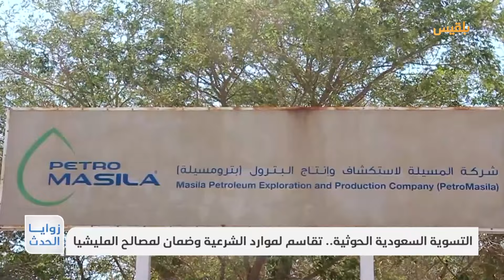التسوية السعودية الحوثية.. تقاسم لموارد الشرعية وضمان لمصالح المليشيا | تقرير: نجيب العدوفي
مجددا رئيس مجلس القيادة الرئاسي رشاد العليمي يزور محافظة حضرموت قادما من السعودية في زيارة ثانية للمحافظة خلال عام.
هذه الزيارة تحمل في طياتها أجندة من بينها إعادة تصدير النفط المتوقف منذ أكتوبر من العام 2022 جراء استهداف مليشيا الحوثي لموانئ التصدير في الضبة والنشيمة.